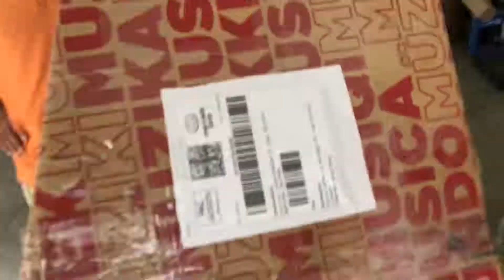Embalando CLG63 vendida pelo Mercado Livre